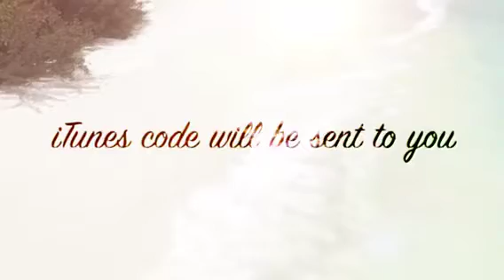Latest advert from HIS